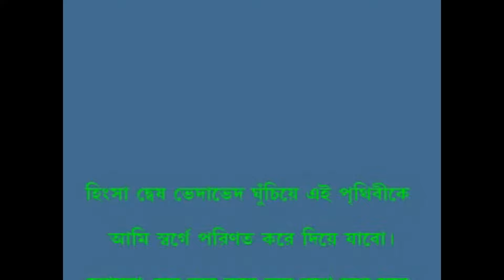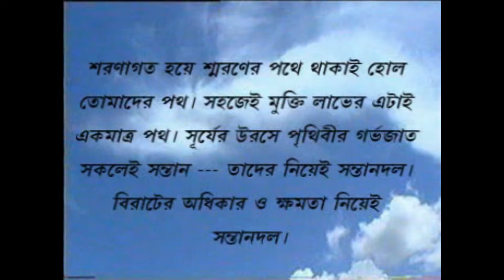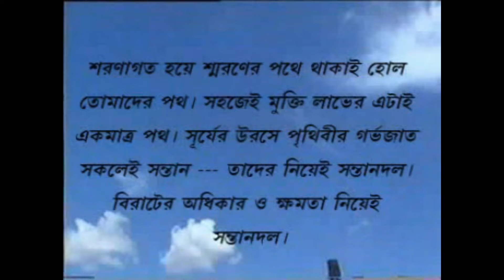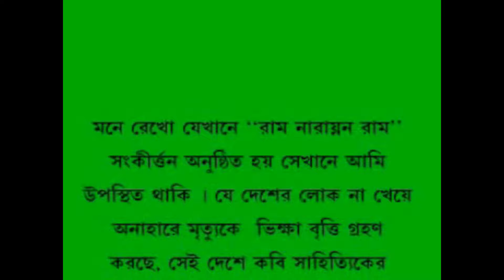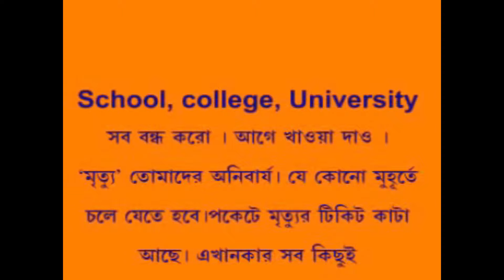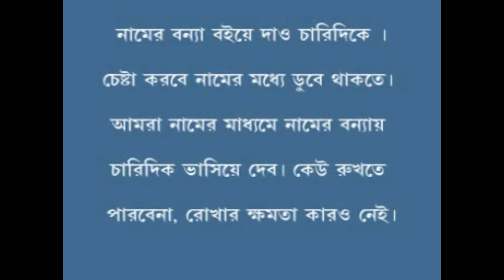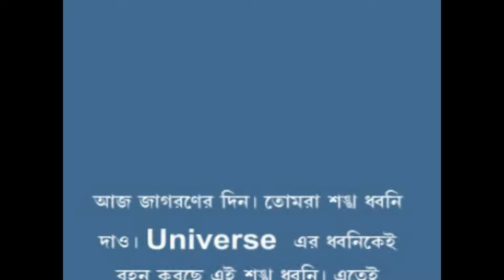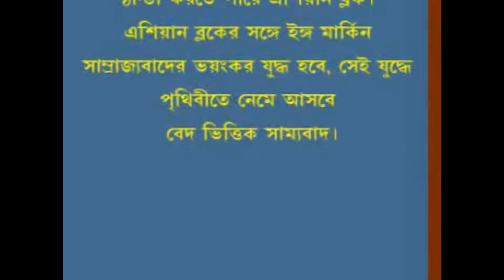Mahakasher Mahanam Ram Narayan Ram , মহাকাশের মহানাম রাম নারায়ণ রাম,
Mahakasher Mahanam Ram Narayan Ram, মহাকাশের মহানাম রাম নারায়ণ রাম,, Ram Narayan Ram, राम नारायण राम,

Janmasiddha Thakur Sri Sri Balak Brahmachari Maharajer Deoa Ey Mahanam Ram Narayan Ram । Kantha: Nandu Dutta , রাম নারায়ণ রাম ।

Joy guru

Joy Thakur

Bibaran Talukdar

Sokol Guru Bhai o Bonoder Janai Baidik Abhinandan Ram Narayan Ram.